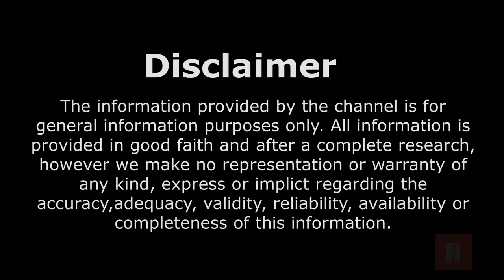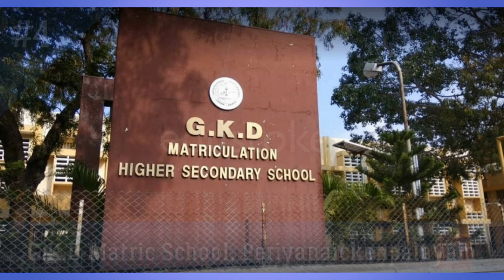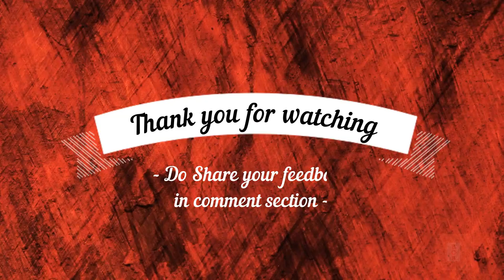Top 10 Matric schools in Coimbatore | Best Matric Schools in Coimbatore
In this video, we are going to bring you the Top 10 Matriculation Schools in Coimbatore. We are using factors like Curriculum, Facilities, Location and Popularity for arriving at this list.

Chapters:
0:00 Intro to our channel
0:06 About the Topic
0:26 No. 10
0:51 No. 9
1:21 No. 8
1:54 No 7
2:25 No 6
2:58 No 5
3:17 No 4
3:43 No 3
4:06 No 2
4:32 No 1